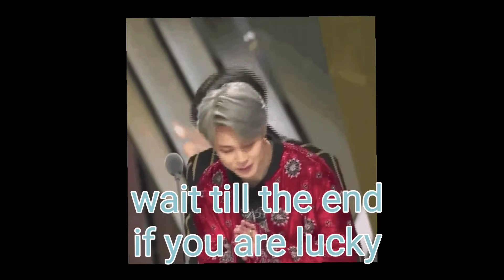haldi canku Mumma ka vc group.😊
vlog 10 haldi canku🙂